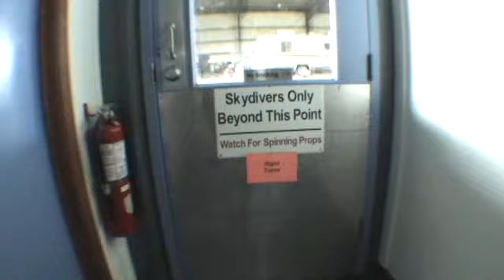West Tennessee Skydiving- Chris Glass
Spent the day jumping out of a perfectly good airplane with friends. I will definitally be back for future jumps